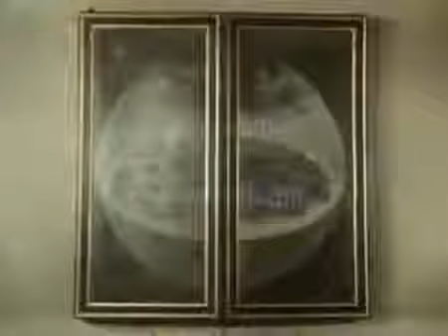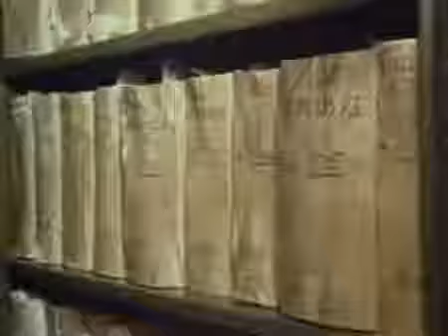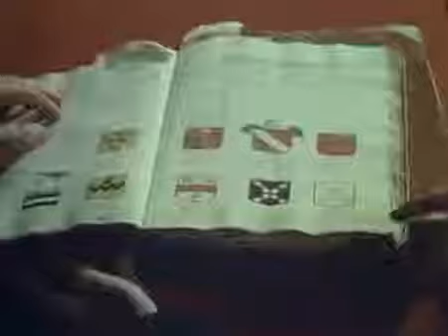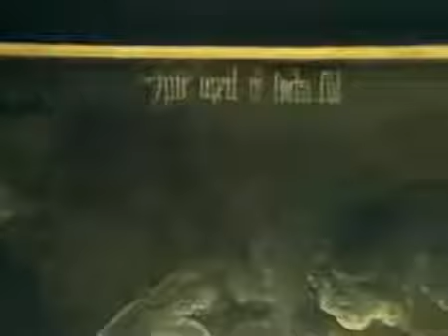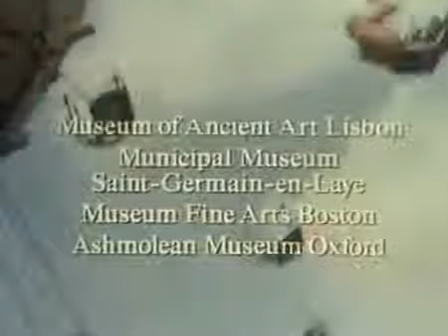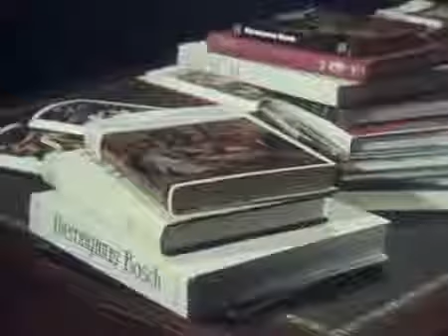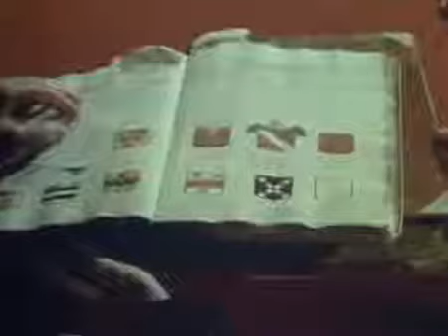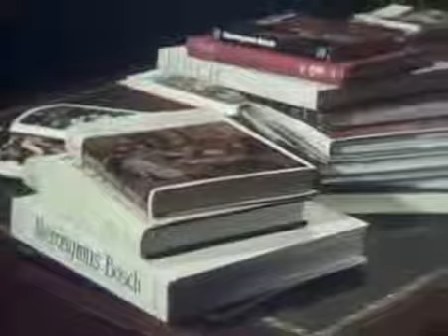BBC Fine Art Collection 7 of 7 The Mysteries of Hieronymus Bosch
The original art is a human desire, depicting life through a variety of ways, but who are the masters of it? The expression means they must be unique individuals, . The original art is a.

The original art is a human desire, depicting life through a variety of ways, but who are the masters of it? The expression means they must be unique individuals, while also embracing life..